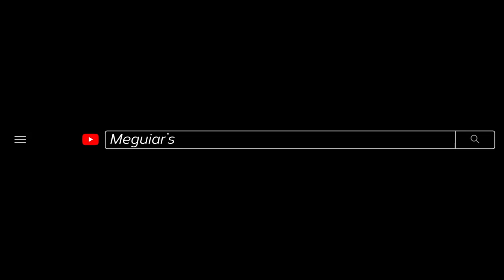Meguiar’s 3-In-1 Wax – Official US Commercial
Not everyone has the time or energy to do multiple steps cleaning, polishing and waxing their car. However, now there’s an amazing solution with Meguiar’s 3-in-1 Wax. This unique formula is a car cleaner, a car polish and car wax, delivering amazing results all in one simple step!

Advanced abrasive technology quickly and safely removes below surface paint defects like swirls, water spots and other in paint blemishes. Rich polishing oils provide additional depth, fullness of color, gloss and shine. This formula is also a unique blend of carnauba wax and synthetic polymers that provide resilient water beading action with a durable, protective barrier of wax protection. This one-step cleaner wax is also easier to use than traditional carnauba wax, going on and coming off paint with little effort, and can be applied by hand or dual action polisher. Remove defects, enhance shine, and get long lasting protection in one easy to use wax without sacrificing amazing results!